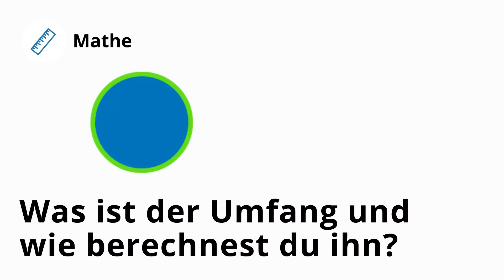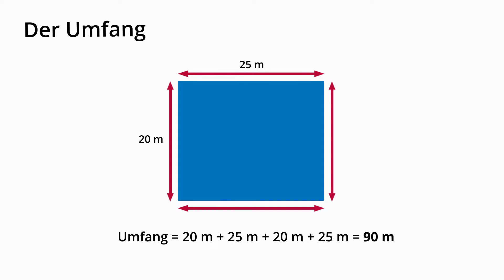Umfang berechnen: So geht´s! - Mathe | Duden Learnattack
In diesem Video erfährst Du, was der Umfang ist und wie du ihn berechnest. ⬇⬇⬇Mehr Infos und Übungen gibt es in der Beschreibung⬇⬇⬇

Weitere Videos und Übungen zum Thema Umfang berechnen und was der Flächeninhalt ist, findest du hier:

Da bei einem Rechteck je zwei Seiten gleich lang sind, reicht es nur diese beiden Seiten auszumessen.

In unserem Beispiel ist die eine Seite 40 m lang, die andere 60 m. Und damit weiß ich auch wie lang die beiden gegenüberliegenden Seiten des Rechtecks sind.

Weil der Umfang einmal außen drumherum ist, rechne ich 40 Meter plus 60 Meter plus 40 Meter plus 60 Meter und das ergibt 200 Meter.

Den Umfang kann man so auch für alle anderen Flächen berechnen.

Hier zum Beispiel ein Dreieck: Der Umfang ist einmal drum herum also die Längen der drei Seiten addiert.

Beim Quadrat ist es besonders einfach. Wenn du eine Seitenlänge kennst, kennst du automatisch alle vier, denn alle sind gleich lang. Wenn du also weißt, dass eine Seitenlänge vielleicht 3 m lang ist, kannst du den Umfang schon berechnen.

Einen Kreis zu berechnen ist etwas komplizierter.

Zusammenfassung:
Der Umfang ist also die Strecke außen um eine Fläche herum. Um ihn rauszubekommen, brauchst du nur alle Seitenlängen ermitteln und dann zusammenzurechnen.

Ist immer noch etwas unklar? Kein Problem! Poste deine Frage einfach in den Kommentaren, damit unsere Mathe-Profis dir weiterhelfen können!

Weitere hilfreiche Erklärungen rund um das Fach Mathe findest du auf Duden Learnattack!

Wir bieten dir:

• interaktiven Übungen
• Lernvideos
• Klassenarbeiten und dazugehörigen Musterlösungen
• Schritt-für-Schritt-Anleitungen

Registriere dich jetzt kostenlos und bereite dich ohne teure Nachhilfe auf deine nächste Klassenarbeit vor.